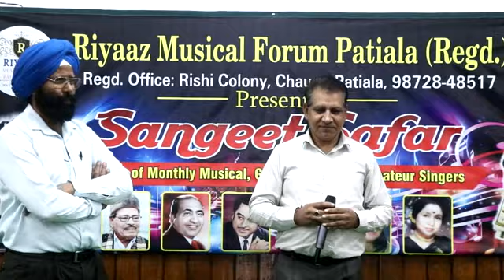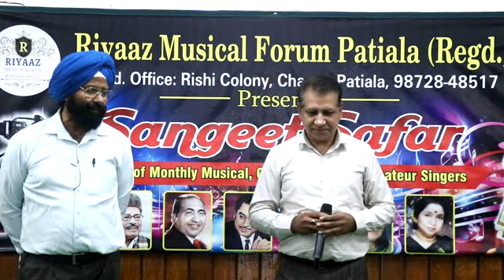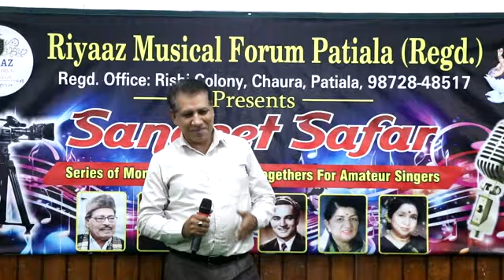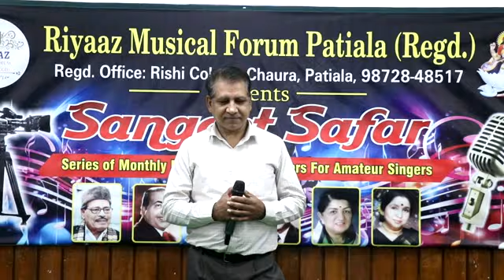sanwali surt pe mohan dil deewana ho gaya sushil singer